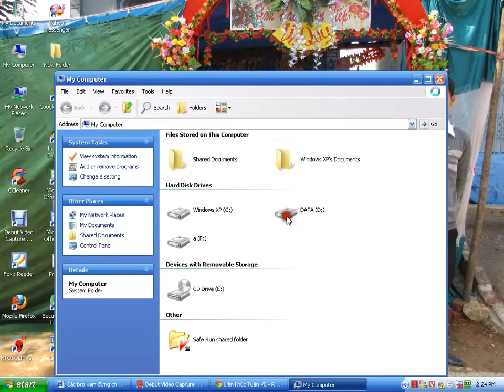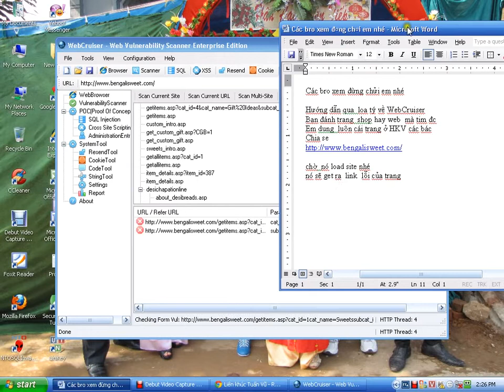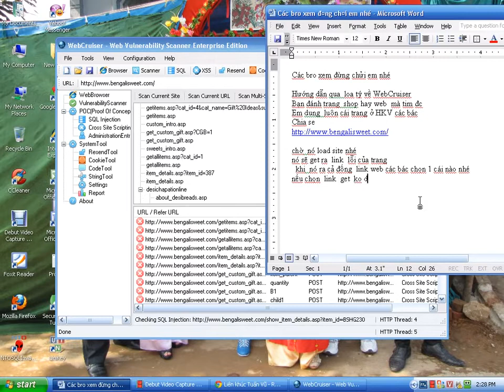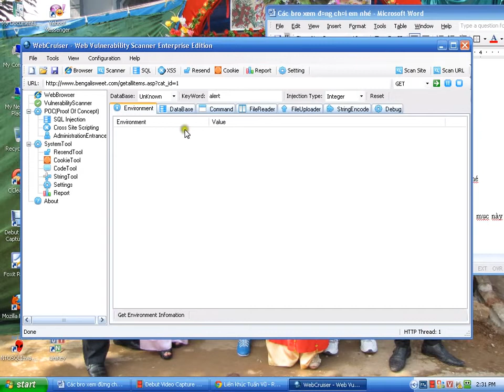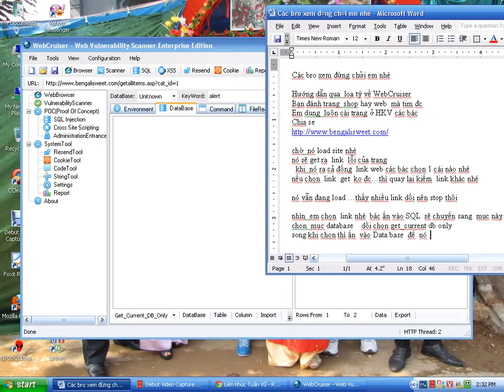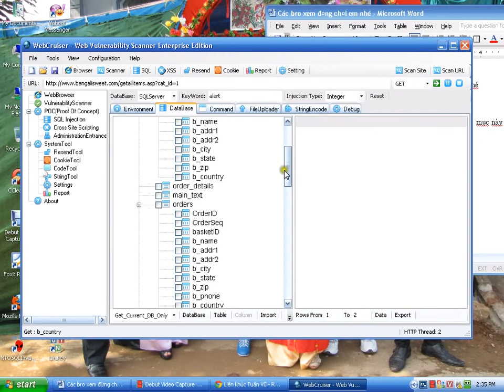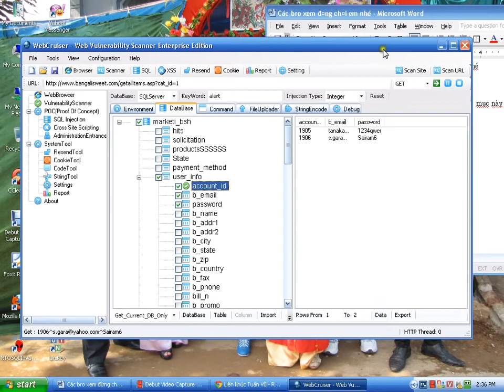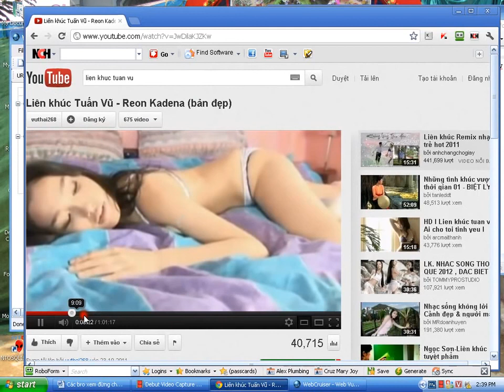hack shop dùng WebCruiser hiệu quả cho new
Tổng Hợ Ebook Để Trở Thành Hacker